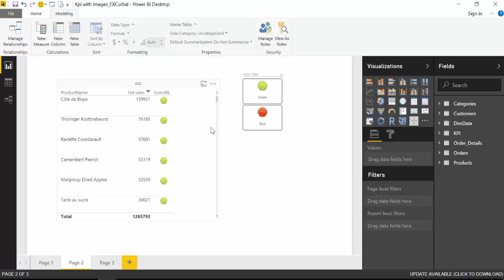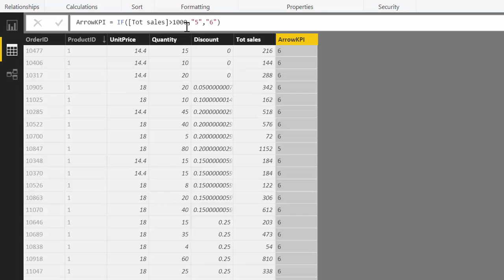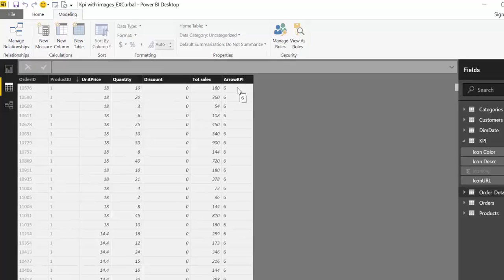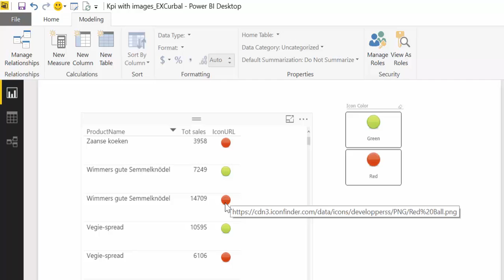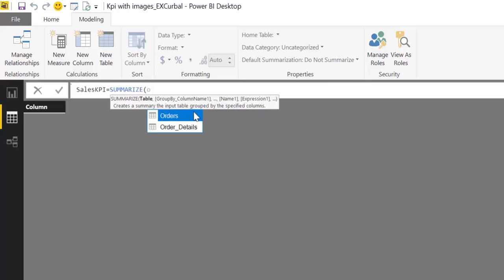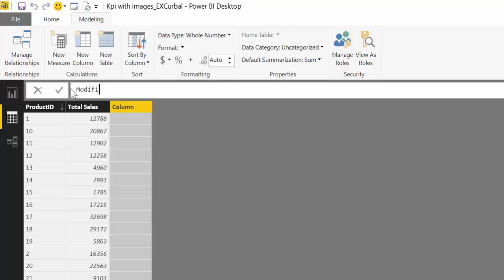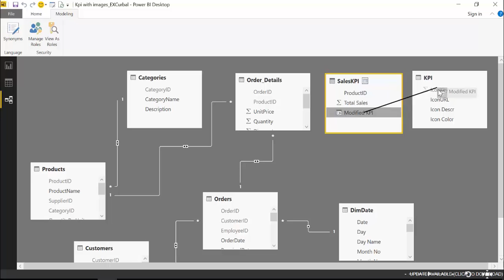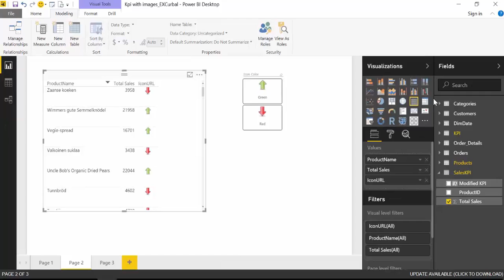DAX Fridays! #14: SUMMARIZE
Learn how to use the function SUMMARIZE in DAX/ Powerpivot.

The function SUMMARIZE can return a summary of sales grouped around the calendar year and the product category name, this result table allows you to do analysis over the reseller sales by year and product category.